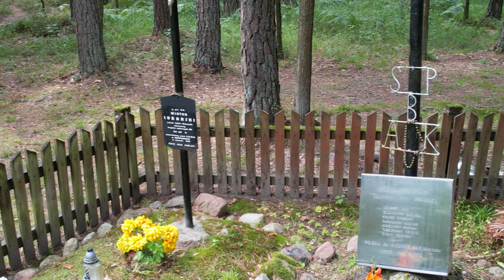Uroczysko BARAN zwane ,, mały Katyń " . Kąkolewnica . Dji Air 2s - 4K